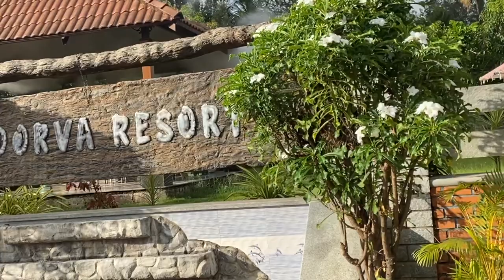Travel & Food India || Davangere Benne Dosa || Breakfast on Highway|| Bangalore to Goa || Apoorva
Apoorva Resort for breakfast on way from Bangalore to Goa ( after 250 kms approx 4 hrs from Bangalore)

As you embark on a scenic drive from Bangalore to Goa, the journey unfolds with picturesque landscapes and winding roads. After covering about 250 kilometers, a delightful stop awaits you in Davangere, a charming city in Karnataka renowned for its culinary treasures.

Pulling into Apoorva resorts, you're greeted by the tantalizing aroma of freshly cooked breakfast delicacies. Among them, the star of the show is the famed Davangere benne dose, also known as butter dosa. Originating from this very city, this indulgent dish has garnered a loyal following for its unique taste and irresistible appeal.

Served piping hot and crisp, the Davangere benne dose is a true delight for the senses. Each bite reveals a perfect blend of buttery goodness and crispy texture, a testament to the skill and craftsmanship of the local chefs. Accompanied by fragrant coconut chutney, this culinary masterpiece offers a symphony of flavors that linger on the palate long after the meal is over.

As you savor every mouthful of this delectable treat, you can't help but appreciate the rich culinary heritage of Davangere and the passion of its people for creating unforgettable dining experiences. With renewed energy and a satisfied appetite, you continue your journey to Goa, cherishing the memories of this delightful breakfast stop along the way.